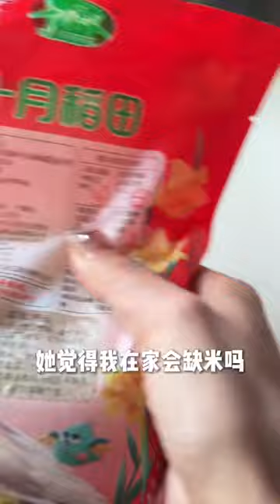「莫邪」莫邪消失了一个星期，因为被隔离了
一个制杖少女的日常